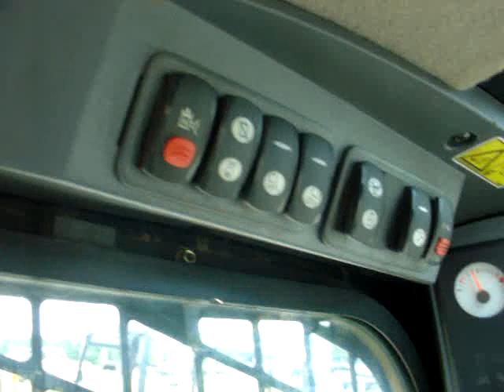Cat 297C Skid steer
Its a nice machine, but the Takeuchi TL 150 still has it beat. I like my mega cabs!